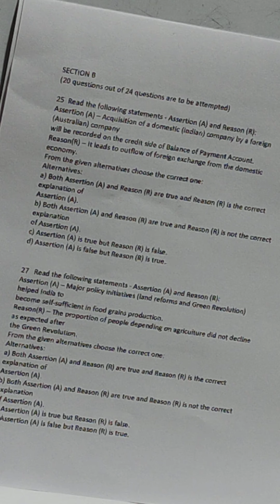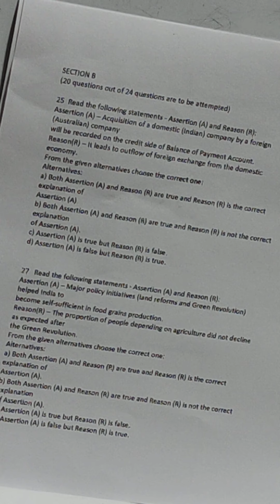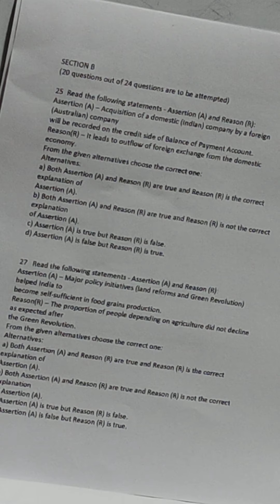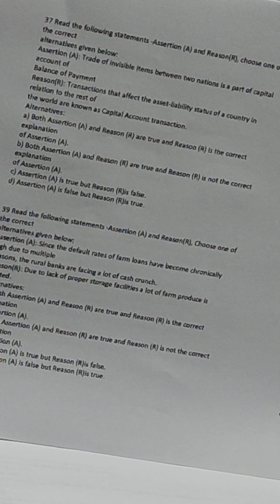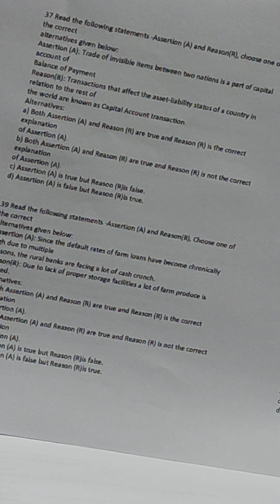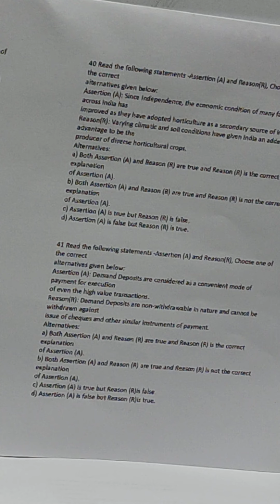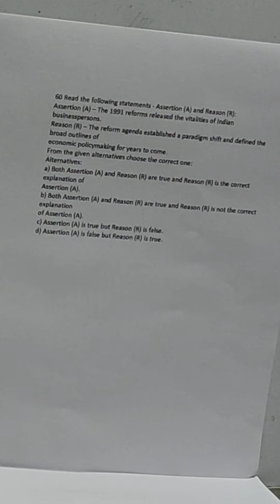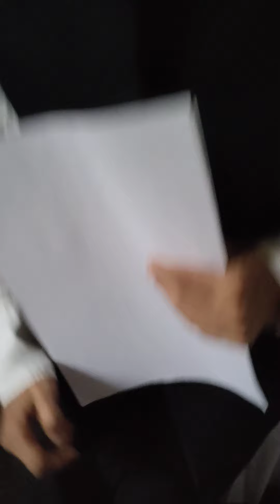Class XII : Assertion/Reason Questions ...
CBSE Sample paper 2021 for Term -1 Exam ...